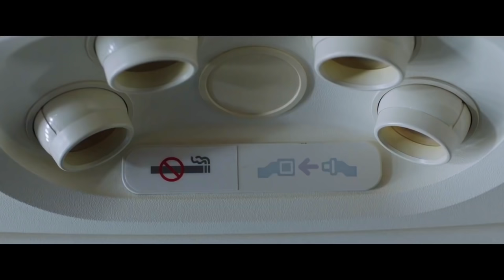VIREI O HOMEM-ARANHA POR UM DIA ☆ GATO GALÁCTICO: SEM VOLTA PRA CASA ☆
Assista Homem-Aranha: Sem Volta pra Casa

O Homem Aranha resolveu brincar de Caixa Misteriosa e mandou uma mala cheia de coisas divertidas para minha casa!
Tem brinquedos, roupas do próprio Peter Parker e o melhor de tudo, um desafio para eu ser o Homem Aranha por um dia e sair pela rua vestindo a armadura que ele usa no filme! Será que fui um bom super herói? Já posso entrar pros Vingadores! Alô, Marvel! Me chama! Qual dos Avengers você gostaria de ser?